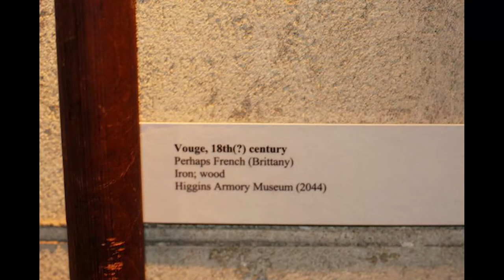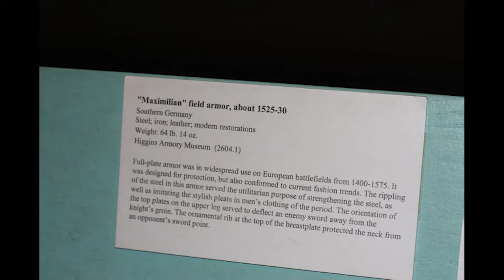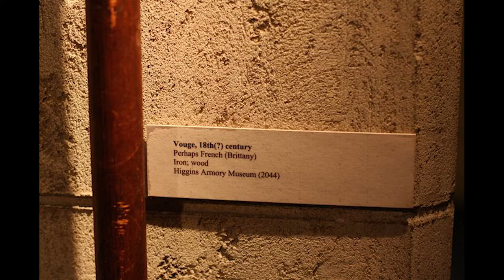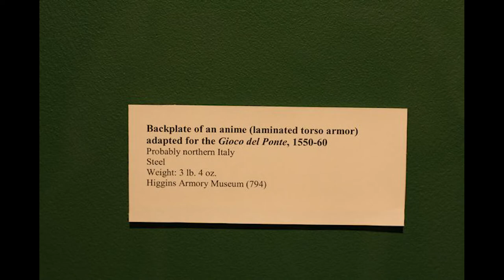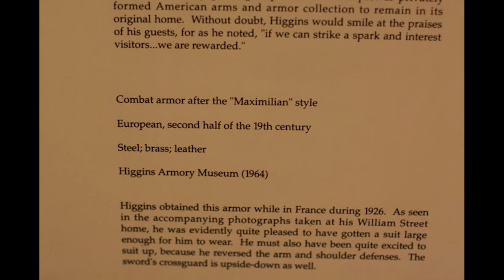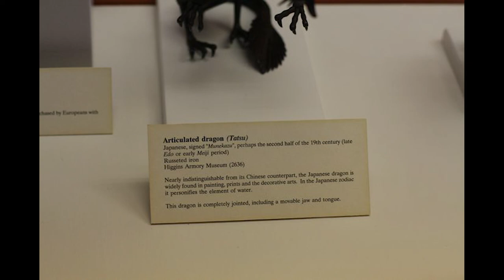Higgins Armory Worcester Massachusetts Slideshow - 100 Arms and Armor Images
I adored the Higgins Armory in Worcester, Massachusetts. This massive collection of over 2,000 items was the second largest in the western hemisphere. I used to consider taking a photo of every single one, but I figured, why bother? I could visit any time I wanted.

Then, in 2013, it closed. The swords, suits of armor, and other works were moved to the Worcester Art Museum, where only a tiny handful are on view at any given time. Lesson learned. When you can, take lots of photos.

I have 100 photos here of a sampling of items I enjoyed at the Higgins Armory. I'm very sad that they are closed. I adored going there.

I'm an author who has written 17 books set in medieval England, each featuring a heroine who wields a sword. Book one is free -